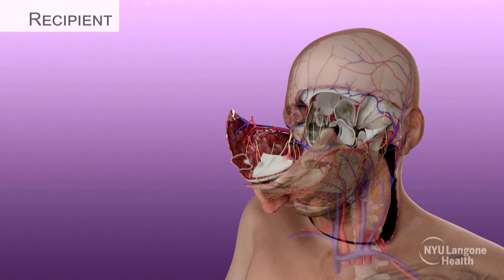Des chirurgiens réalisent la première greffe d'un oeil complet aux États-Unis - images de Reuters